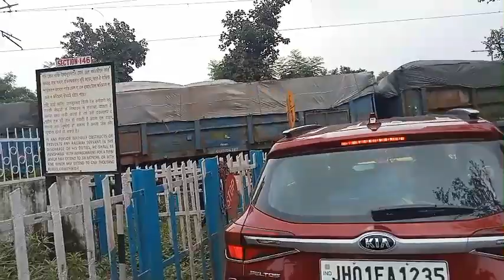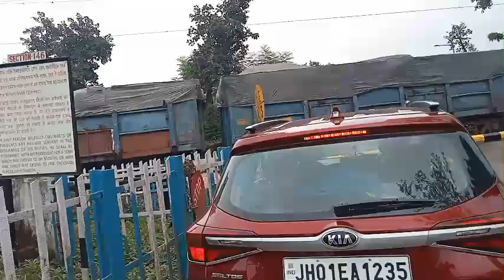bendbaja dhun#train running# vlog